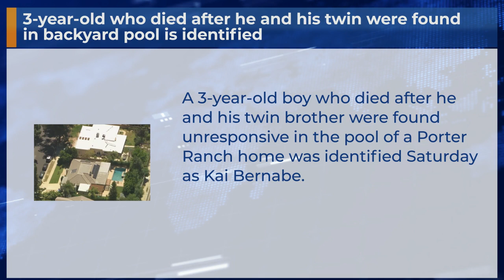3-year-old who died after he and his twin were found in backyard pool is identified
A 3-year-old boy who died after he and his twin brother were found unresponsive in the pool of a Porter Ranch home was identified Saturday as Kai Bernabe.